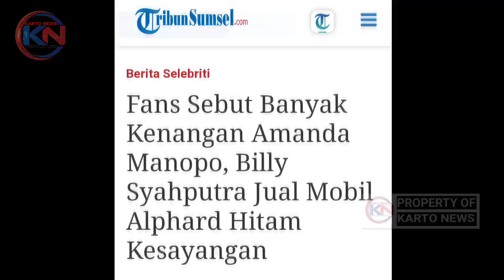Banyak Kenangan Sama Amanda Manopo, Billy Syahputra Jual Mobil Alphard Hitam Kesayangan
Artis Billy Syahputra secara mendadak menjual mobil alphard hitam kesayangannya.

Hal ini diketahui dari postingan terbaru Billy Syahputra di akun instagramnya @Bilsky16, Jumat (17/12/2021)

Di postingan video tersebut, Billy Syahputra memamerkan kondisi mobil Alphard warna hitam tanpa ada lecet sedikit pun.